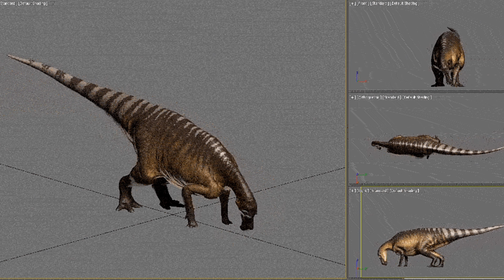ALL NEW MAIASAURA ANIMATIONS FOOTAGE! | The Isle Evrima News